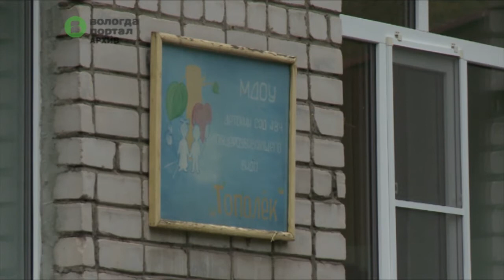Первый товарищеский футбольный матч в рамках проекта «Шефы» прошел в Вологде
Участниками игры стали сборная 7-й школы и команда завода «ИММИД», который взял шефство над этим учебным заведением.